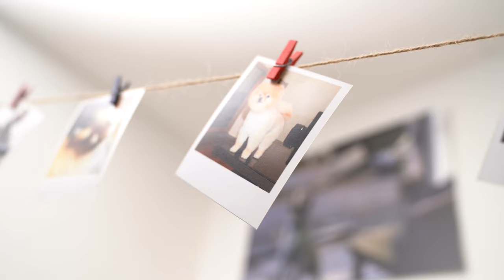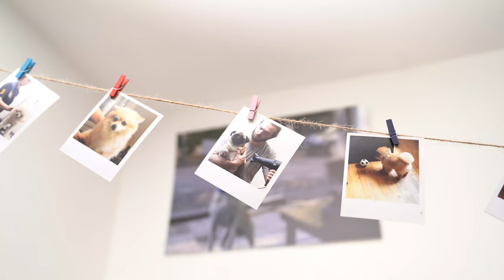Groom.ge - Professional Pet Grooming Salon Chain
A stressless environment for your pets. Grooming, bathing, brushing, deworming and other hygiene services for dogs and cats.